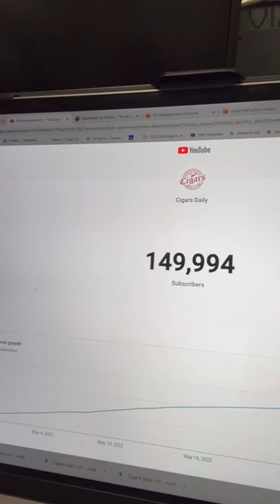Cigars Daily is headed to the NEXT LEVEL!